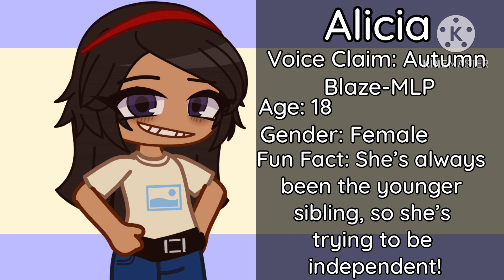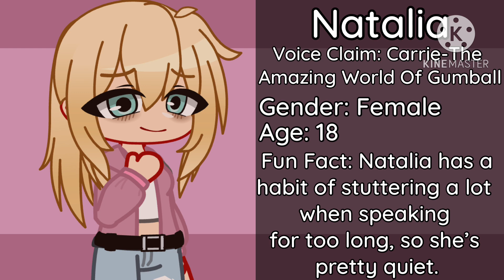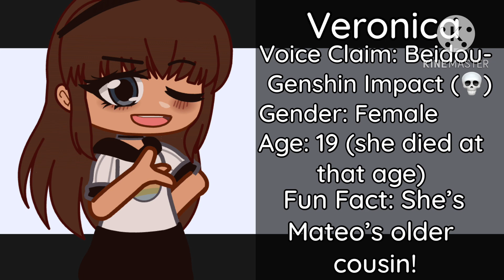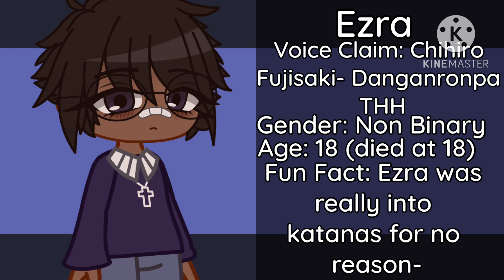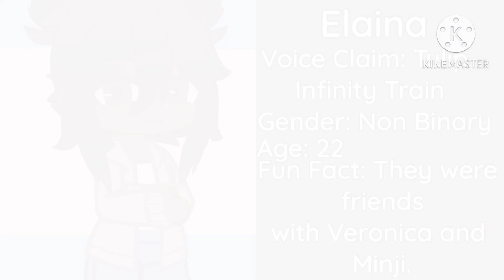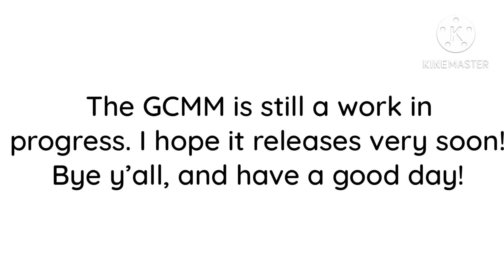FLICKER VOICE CLAIMS - PART 2! - Gacha Club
hi so

I needed a video to post that was long in lengthy but short to make because I felt like I wasn’t posting a lot due to working on the GCMM. So, here’s this!

VOICES:
Alicia - Autumn Blaze (MLP)
Minji - Monika (DDLC GT version)
Natalia - Carrie (Gumball)
Elizabeth - Aoi Asahina (Danganronpa THH)
Jordan - Claire (The Summoning)
Lilling - Sea Fairy Cookie (CRK)
Veronica - Beidou (Genshin Impact- I don’t play genshin I just found a video with her voice and it fit)
Marley - Mari Harukawa (Danganronpa V3)
Mateo - Mango Cookie (CRK)
Albert - Rantaro Amami (Danganronpa V3)
Jojo - MK (Lego Monkie Kid)
Ezra - Chihiro Fujisaki (Danganronpa THH)
Elaina - Tulip (Infinity Train)